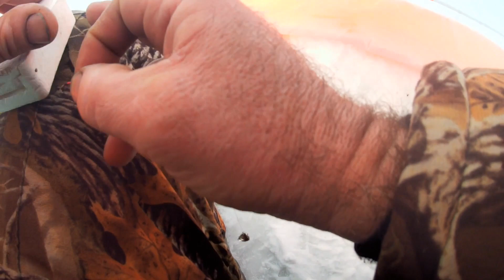Большой Еланчик рыбалка в глухозимье. Ловля чебака, подлещика, окуня.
Совместный выезд на рыбалку с тестем. Рыбалка в конце января на озере Большой Еланчик. Попытка поймать рыбу в глухозимье. Тесть молодец поймал крупного окуня по местным меркам трофей. Какая рыбалка получилась смотреть и оценивать Вам.
банковская карта сб рф 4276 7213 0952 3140